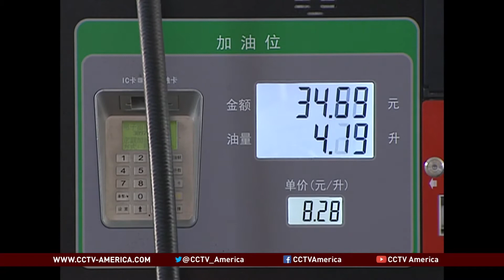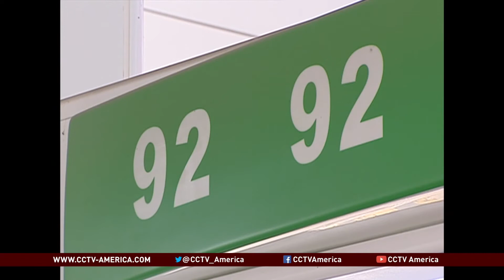SINOPEC Reforms Oil Marketing Unit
Reforms of major state owned enterprises, especially public utility and energy suppliers, are a big interest in both Beijing and Shanghai. One of them, China's largest oil refiner, Sinopec, has turned a quarter of its traditional gas stations in the city into self-service outlets over the past 6 years, and will transform more this year. The company recently announced it would seek new capital from the private sector. Zhang Jun has the story.